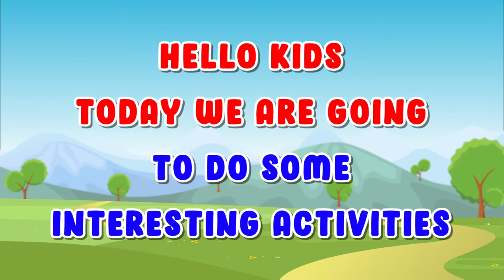Find the Path and maze video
kids learn how find and find the correct maze